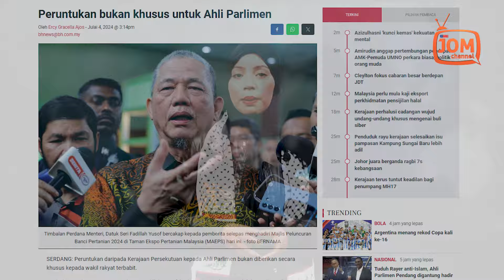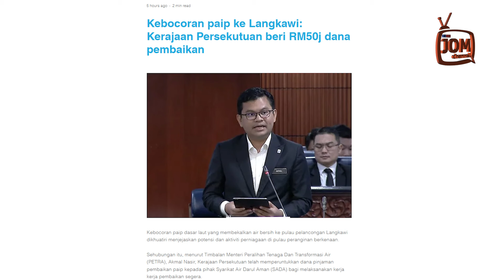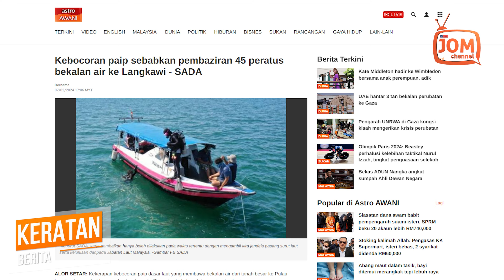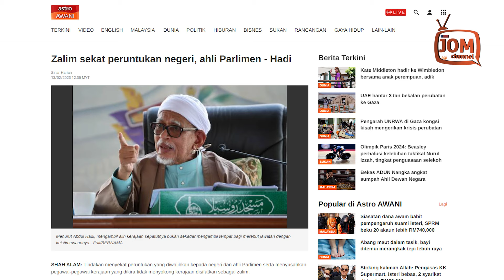LUNCAI POLITIK TAK AKAN MUHASABAH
"Isu utama masalah air Langkawi adalah kebocoran paip di dasar laut sepanjang 7 km daripada keseluruhan 35 km paip yang membekalkan air terawat daripada Loji Rawatan Air (LRA) Sungai Baru ke tangki pengimbang Penarak, Langkawi.

"Kerajaan Persekutuan telah meluluskan RM50 juta pinjaman bagi projek pembaikan paip dasar laut dari tanah besar ke pulau Langkawi."